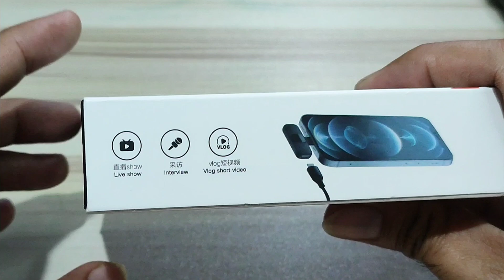K9 Wireless Microphone UNBOX - SOUND - honest review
Use earphone/headphone or good speakers to hear more the details sound properly...

this is my Unboxing and Review of this trending wireless microphone...

Stay Healthy
GodBlessUsAllMore!
Masayang Araw!😃